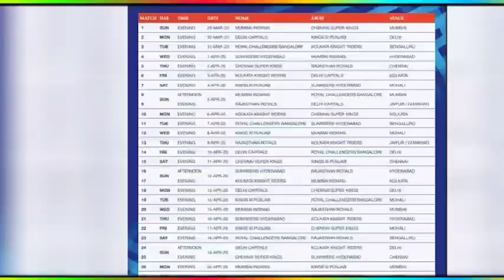IPL 2020 Schedule Update | When will the 13th Edition Schedule Announce | Watch Full VIDEO